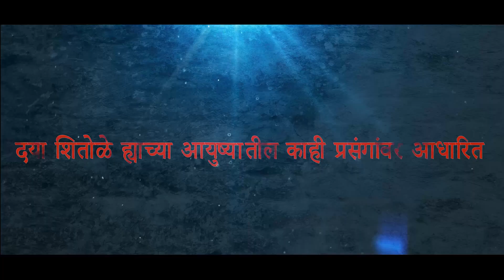1600 मीटर | TRAILER | MARATHI WEB SERIES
कोकणातील पहिली आर्मी वर भाष करणारी वेबसिरीज ..तर गाववाल्यानु भरभरून प्रेम द्या.

पडद्या मागील टीम

दिग्दर्शक/कथा-सुयोग संजय हांदे

लेखक-रोहन कदम

कॅमेरा /ड्रोन-सुपर सुबोध

संगीत-भाग्येश पाटील

निर्माता-संकेत उंब्राटकर

संकलन-सुयोग-वैष्णवी

गीत-अनिकेत कदम

कला-नेपथ्य-जगदीश शेलार

पोस्टर-KrishnaAnimation Baramati

ग्राफिक्स-

कलाकार

वैष्णवी खाडे
अमित कुबडे
प्रितेश राहटे
ऋषभ तोडणकर
अमोल रेडिज
डॉ. श्रीनिवास नारकर
पूज
ऋतिक पांचाळ
प्रीतम जाधव
जगदीश शेलार
राजेश म्हादलेकर
प्रसाद मेस्त्री
सुयोग हांदे
सूरज पांचाळ
विनोद हांदे
सिद्धेश चंदुलकर
नितीन हांदे
वैभव यद्रे
रवी हादे
अनिल हांदे
विजय हांदे

Special Thanks

श्री .दत्त प्रासादिक हांदे आणि मंडळी(रिंगणे)